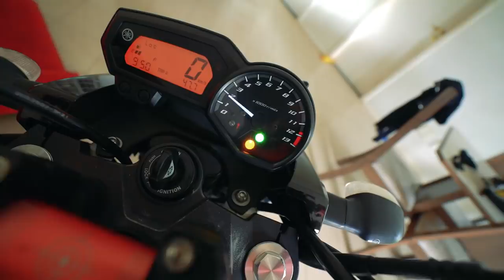AGORA SIM COMECEI O PROJETO DA NOVA XJ6